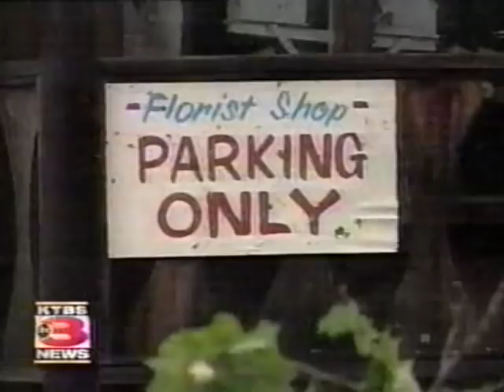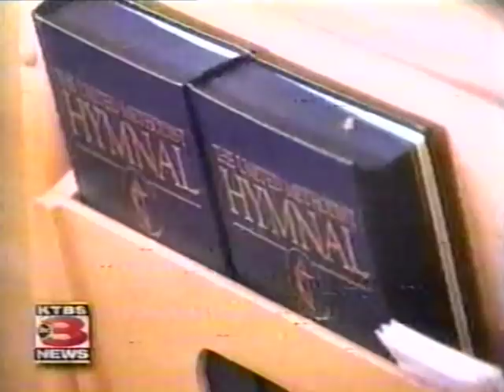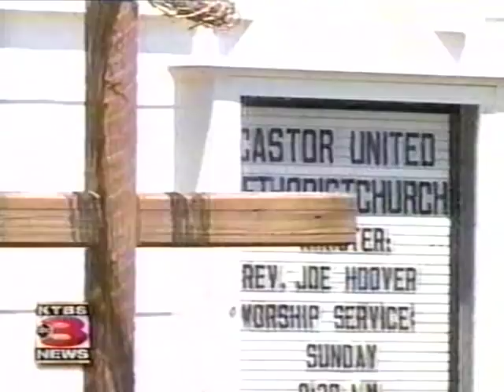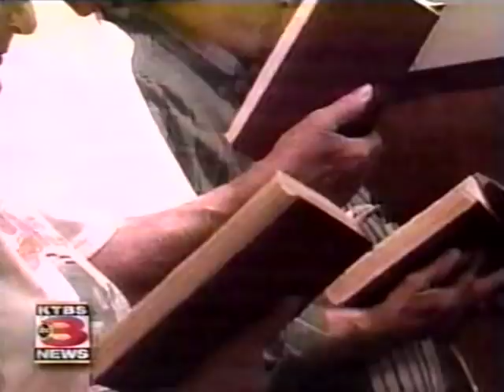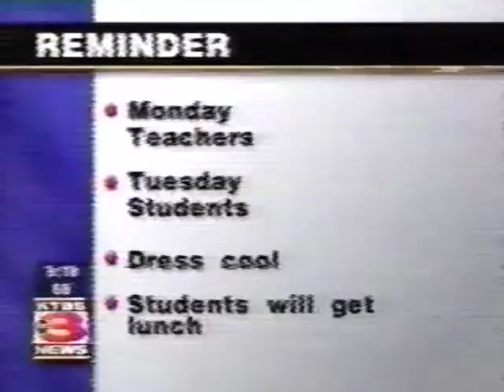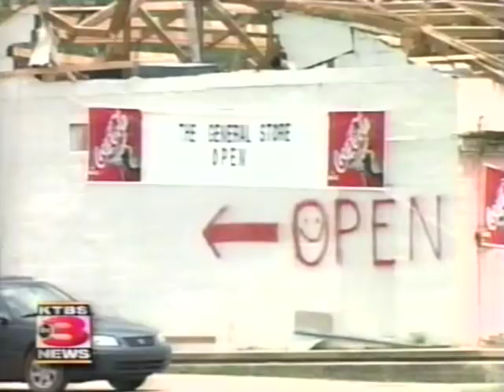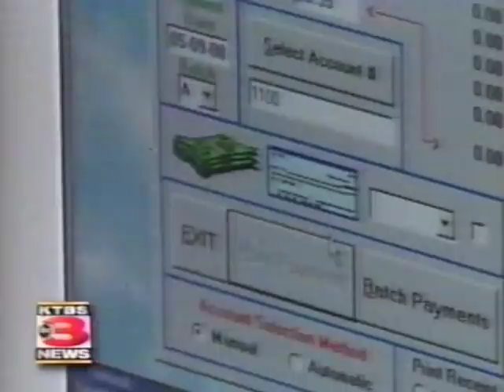Amatuer Video and News Footage of the Aftermath of the Tornado in Castor, LA April 23, 2000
Amateur video and News footage and stories immediately following the tornado that destroyed  the town of Castor Louisiana on Easter, April 23, 2000.   Video features news footage and reporting Live from Castor Louisiana from KTBS News, Channel 3 in Shreveport, LA.